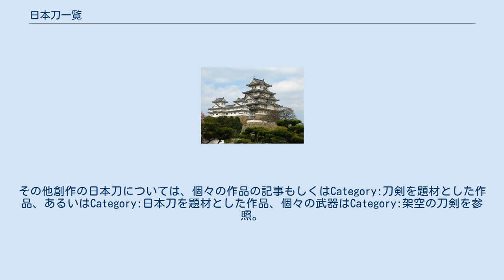日本刀一覧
日本刀一覧（にほんとういちらん）では、日本の刀剣を一覧として掲載している。
 この一覧記事では古刀・槍・薙刀などを含めた、日本刀と呼称されるもの全般を扱う。
個々の日本刀を制作した刀工に関する情報は、日本の刀工一覧を参照。
架空の日本刀と実在の日本刀で考慮する内容が異なるため、本項ではまず架空のものと実在のものとで大まかに分類し、その後それぞれを五十音順で並べる。
架空のものと実在のものの両方である場合は、伝来の一つとして扱うものは、実在のものとして基本的に記載する。
ただし創作のものを再現するという形で作られたことが明白である場合、架空のものとして扱う。
記事があるものの詳細は記事を参照。
同名の作品が複数あるもののリンクは登場作品欄、もしくは概説欄を参照とする。
映画・小説・漫画・アニメーションなどで登場した日本刀もしくはそれに準ずる武器は、すべてを扱うと数が膨大になるため、単独立項されている日本刀に限り記載する（記事の立項基準はWikipedia:独立記事作成の目安を参照）。
その他創作の日本刀については、個々の作品の記事もしくはCategory:刀剣を題材とした作品、あるいはCategory:日本刀を題材とした作品、個々の武器はCategory:架空の刀剣を参照。
 あ い う え お か き く け こ さ し す せ そ た ち つ て と な に ね は ひ ふ へ ほ ま み む も や よ ら